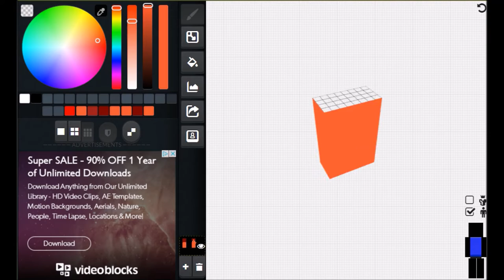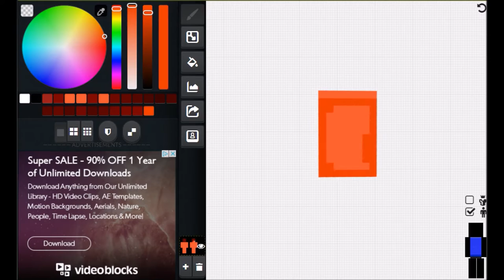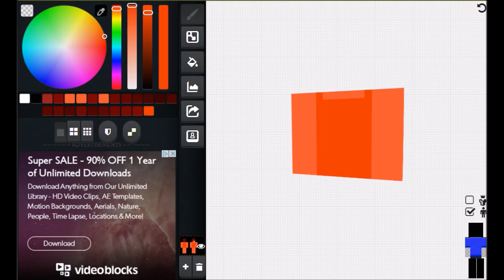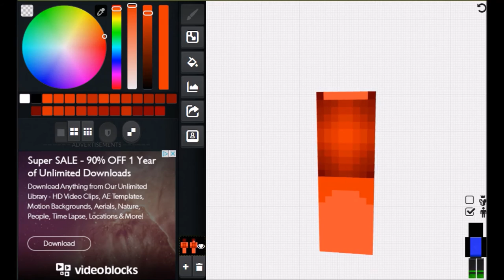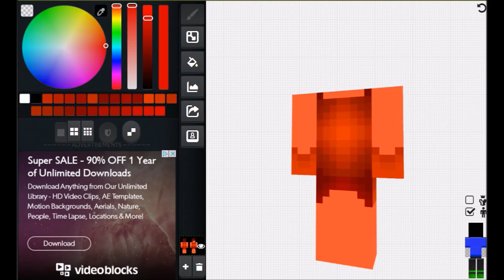Minecraft Skin Making: Flame Princess